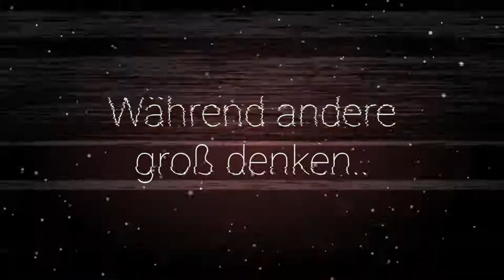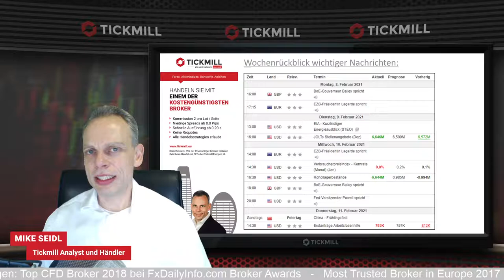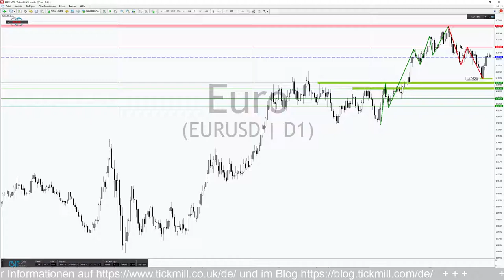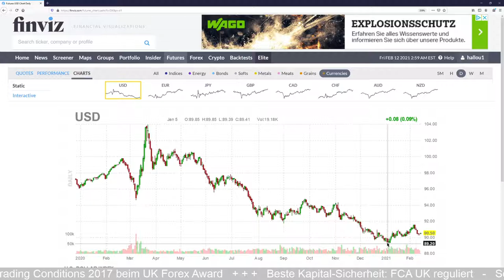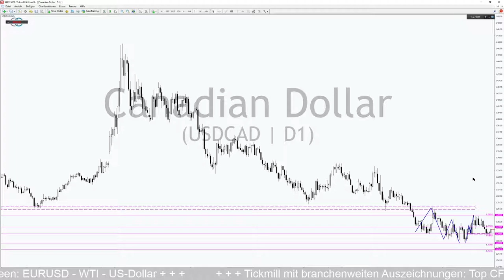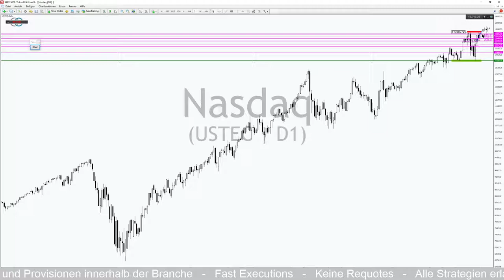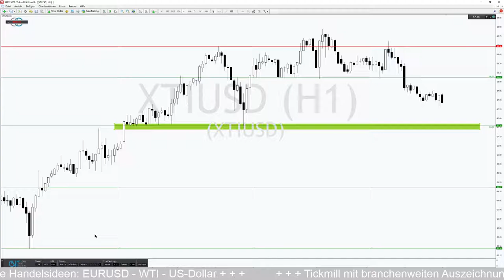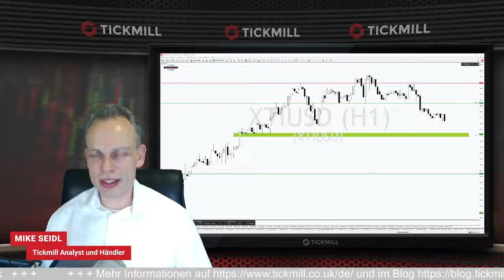Zerreißprobe im EURUSD